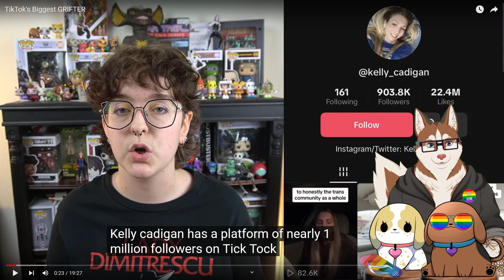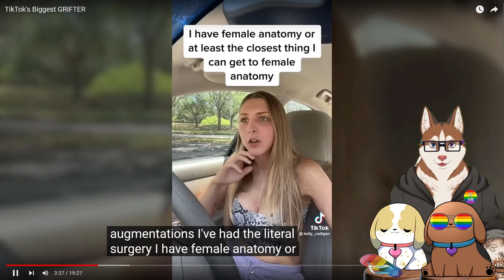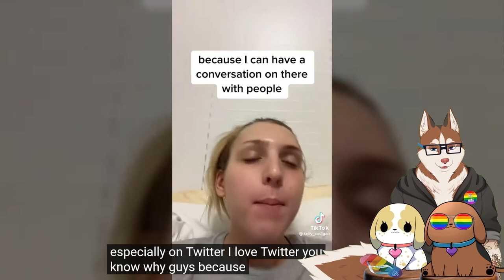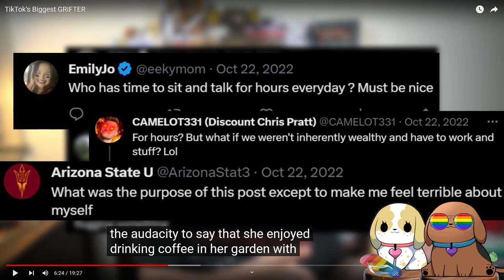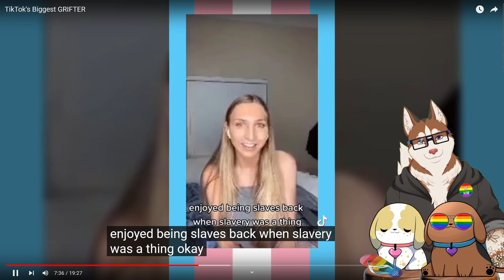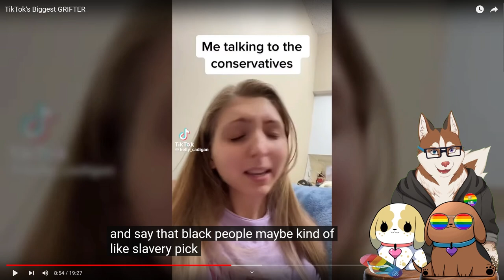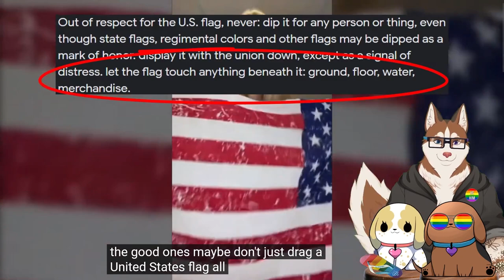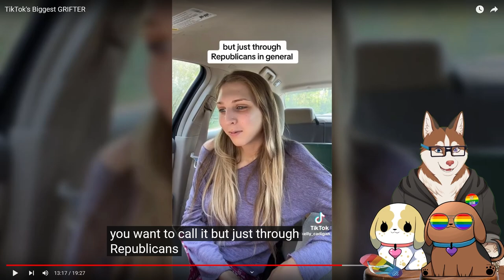This person is playing BOTH SIDES! [Papa Reacts]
If you want more like this, then let me know as well!